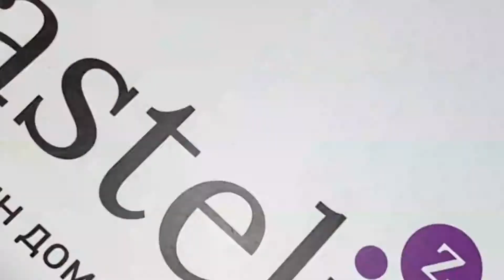Постельное белье Hobby Poplin Dream лиловый